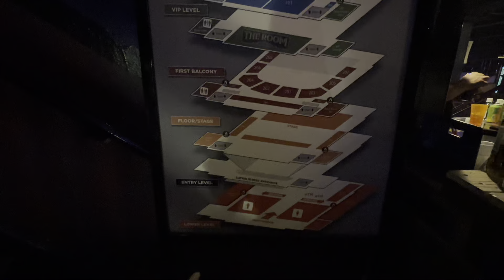Vlog: Date Night at DVSN Concert in ATLanta!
Join us at DVSN concert. We had a time!
00:00 Intro
00:47 DVSN concert
05:36 Car chit chat

♡ FAQs ♡
Age: 35 & 30
Location: Atlanta
Sign: Scorpio & Cancer

*Some links maybe affliate links. Meaning we may receive payment if you purchase any products.